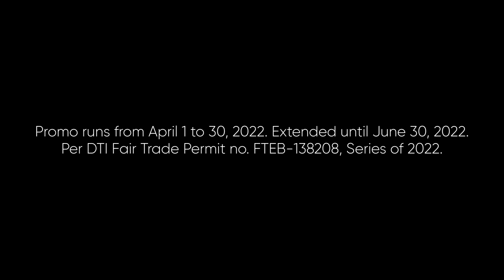Globe At Home Prepaid WiFi Discount Promo Radio Ad June 2022 15s (in Cebuano)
This is the June 2022 Radio Commercial for the Globe at Home Prepaid WiFi Discount Extended Promo.

DRPS Two 2007: Globe At Home Prepaid WiFi Discount Promo Radio Ad June 2022 15s (in Cebuano)